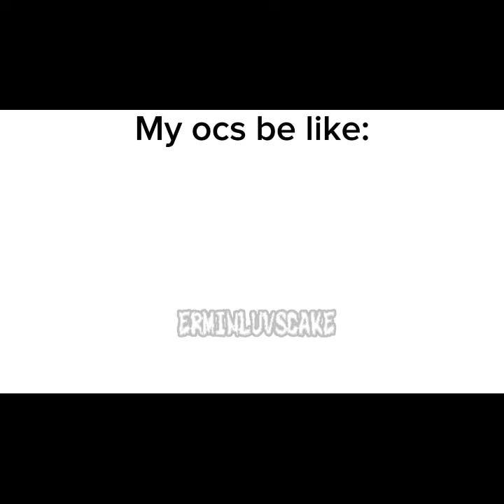my ocs be like: ///